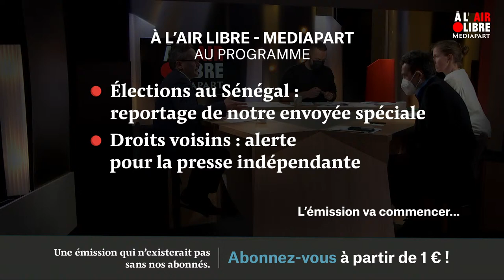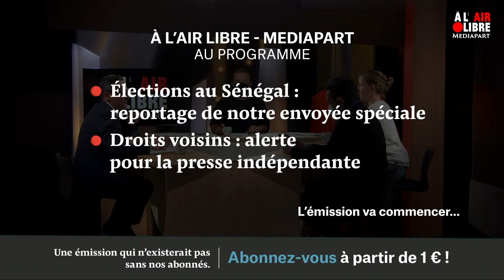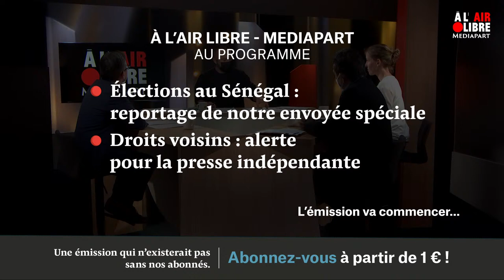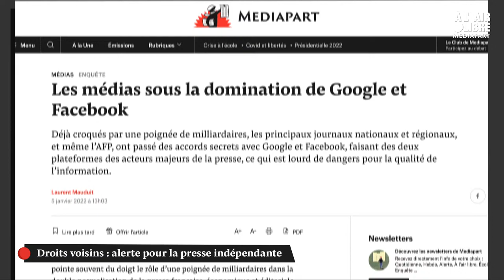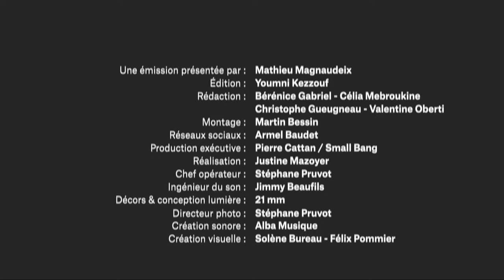À l'air libre (193) : Droits voisins , alerte pour la presse indépendante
Au programme :

➡️ Reportage de Justine Brabant au Sénégal, après les élections locales qui se déroulaient ce dimanche. Alors que le camp du président Macky Sall a échoué à remporter la mairie de Dakar, quelles conséquences tirer de ces élections ?

➡️ Comment l’application de la directive des droits voisins a-t’elle entraîné une dépendance encore accrue des médias vis-à-vis des grandes plateformes numériques ? La presse peut-elle résister et si oui, comment ? Discussion avec Edwy Plenel, Laurent Garcia, député MoDem raporteur d’une mission d’information sur les droits voisins, et Marie Hédin-Christophe, du Syndicat de la presse indépendante d’information en ligne.